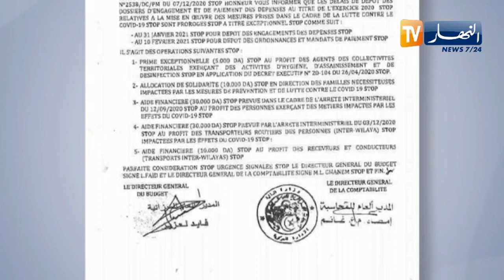وزارة المالية .. عدم تمديد السنة المالية 2020 بإستثناء نفقات كوفيد 19